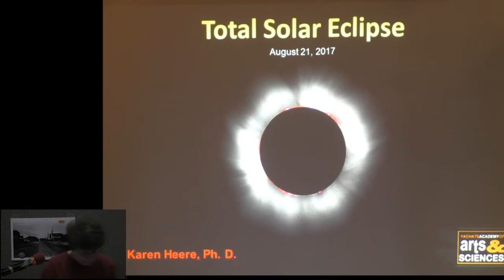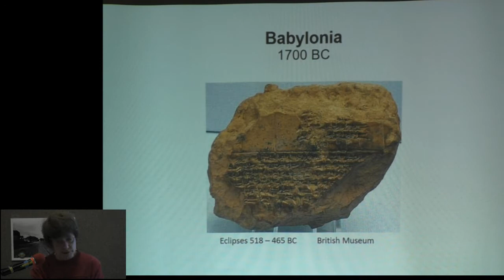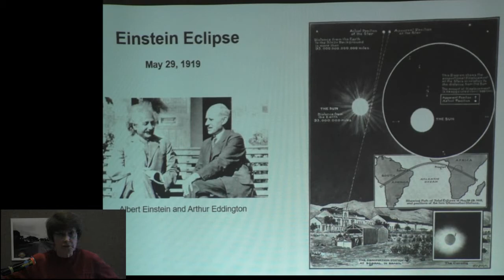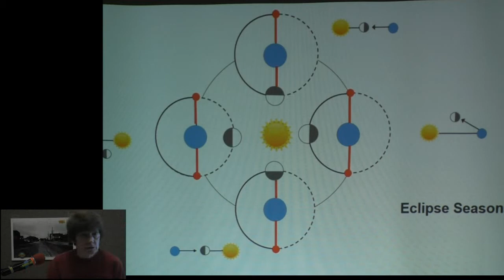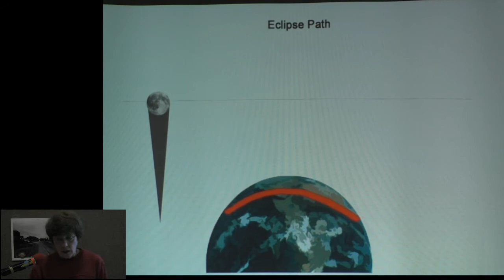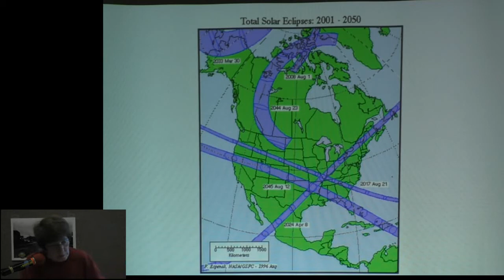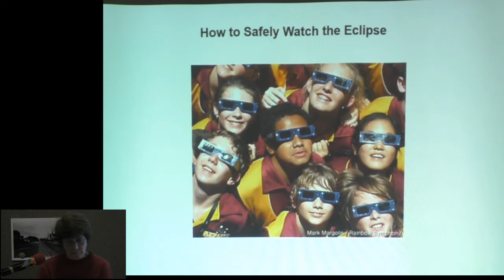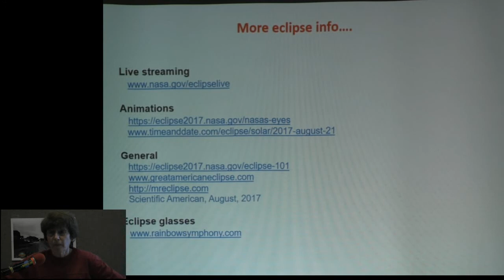20170813 YAAS eclipse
A Yachats Academy of Arts and Sciences presentation. Karen Heere on solar eclipse